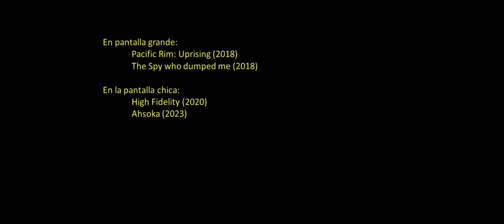Hablemos un poco de : Ivanna Sakhno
Una muy breve biografía de la actriz Ivanna Sakhno y su interpretación como Shin Hati en la serie de Ahsoka en el universo de Star Wars